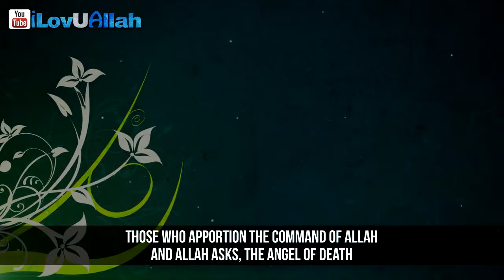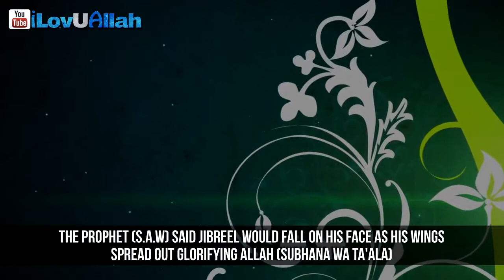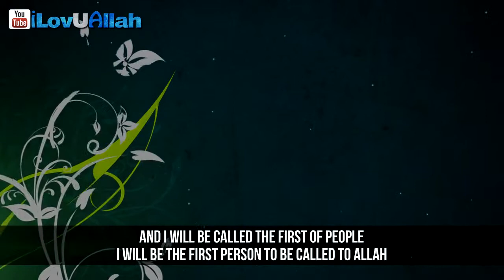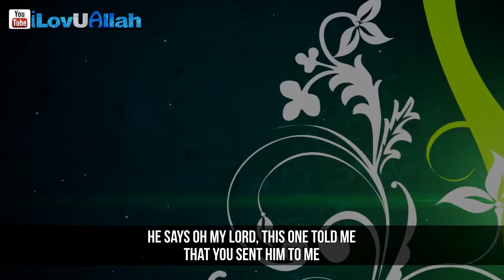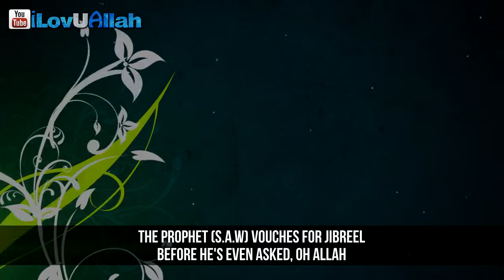Everything And Everyone Will Die Except Allah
Thanks to **iloveuallah**